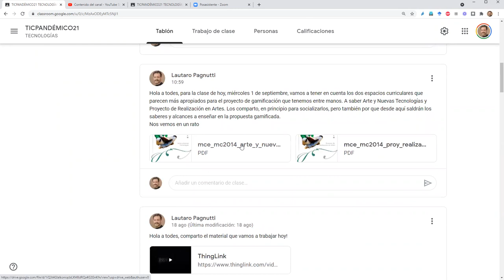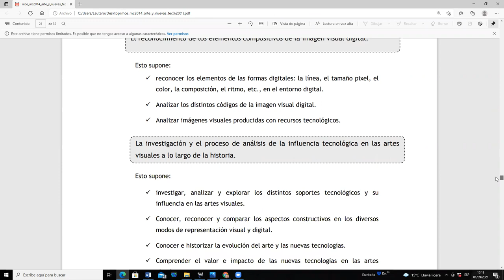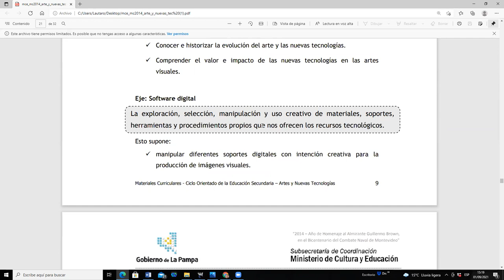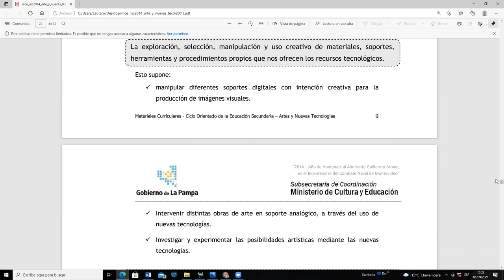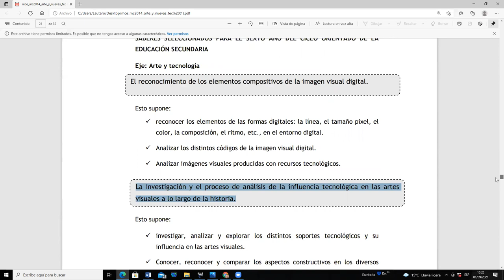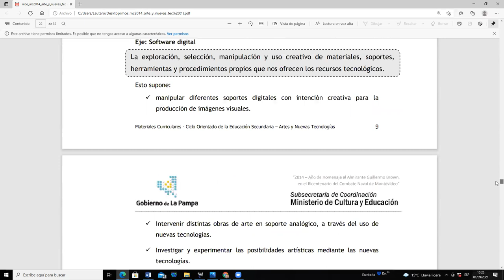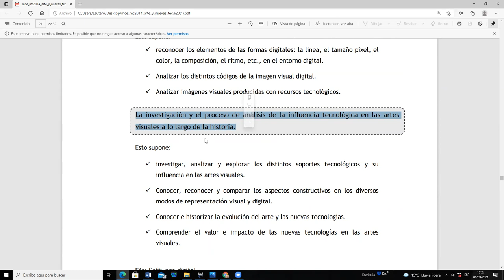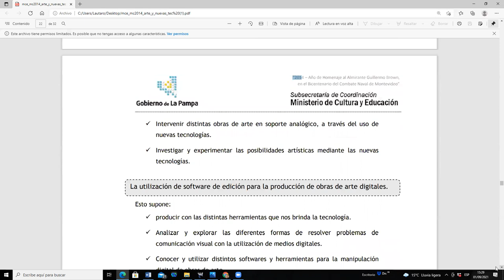Recorte de saberes 2 parte